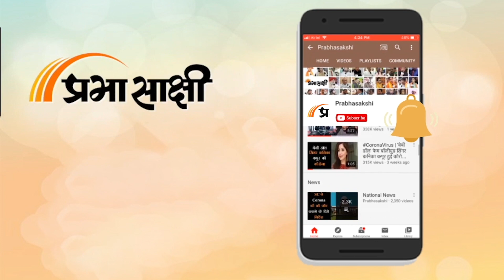Bollywood Wrap Up| प्रेग्नेंट Sana Khan को इफ्तार पार्टी से खींचते हुए ले गए मुफ्ती अनस, भड़क गए लोग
Sanjay Leela Bhansali की फिल्म से डूबते करियर को बचाएंगे रणवीर सिंह
रणवीर तीन फिल्में फ्लॉप होने के बाद संजय लीला भंसाली की मूवी में नजर आएंगे
रणवीर सिंह संजय लीला भंसाली की फिल्म 'बैजू बावरा' को लेकर चर्चा में आ गए है
ईटाइम्स की रिपोर्ट के मुताबिक रणवीर सिंह फिल्म 'बैजू बावरा' का हिस्सा होंगे
'83', 'जयेशभाई जोरदार' और 'सर्कस' तीनों बॉक्स ऑफिस पर फ्लॉप साबित हुईं

प्रेग्नेंट Sana Khan को इफ्तार पार्टी में खींचते हुए ले गए मुफ्ती अनस
एक्ट्रेस Sana Khan का दर्द देख भड़क गए लोग
बाबा सिद्दीकी की इफ्तार पार्टी में सना खान अपने पति के साथ पहुंचीं
सना ने मीडिया के सामने अपना बेबी बंप फ्लॉन्ट किया
इसी बीच, मुफ्ति अनस सना को खींचते हुए लेकर चले गये
मुफ्ति अनस की ऐसी हरकत पर लोग भड़क गये, उन्हें खूब ट्रोल किया गया
इफ्तार पार्टी में प्रेग्नेंट सना खान को क्यों खींच रहे थे मुफ्ती, समाने आई वजह
एक्ट्रेस ने कहा ज्यादा चलने की वजह से मुझसे खड़ा नहीं होया जा रहा था
जिसकी वजह से वो जल्दी से मुझे अंदर ले जाना चाहते थे, ताकि मैं बैठ सकूं

फिल्म 'किसी का भाई किसी की जान' की एडवांस बुकिंग शुरू हो गई
सलमान खान की फिल्म के लिए क्रेजी हुए फैंस
मुंबई में कुछ थिएटर में सभी शोज लगभग फुल
फिल्म 21 अप्रैल, 2023 को ईद के मौके पर सिनेमाघरों में रिलीज होने वाली है

वाईआरएफ स्पाई यूनिवर्स का हिस्सा बनेंगी शरवरी वाघ!
वाईआरएफ स्पाई यूनिवर्स से अब एक और एक्ट्रेस का नाम जुड़ गया है
मीडिया रिपोर्ट्स के मुताबिक शरवरी वाघ भी इस प्रोजेक्ट में नजर आ सकती हैं

प्रियंका चोपड़ा ने जेठानी संग क्लिक कराई फोटो
प्रियंका चोपड़ा की अभी हाल ही में एक तस्वीर सामने आई है
इस तस्वीर में एक्ट्रेस अपनी जेठानी सोफी टर्नर के साथ नजर आ रही हैं
प्रियंका की ये तस्वीर सोशल मीडिया पर जमकर वायरल हो रही है